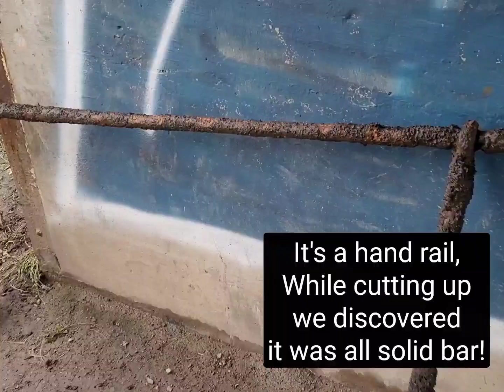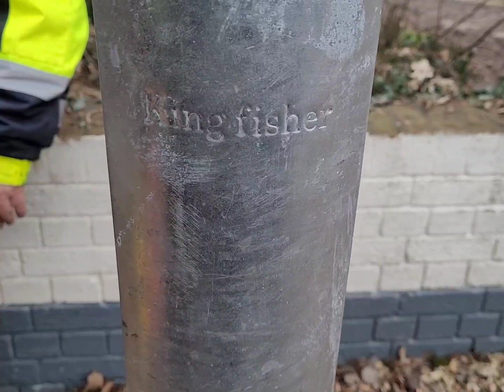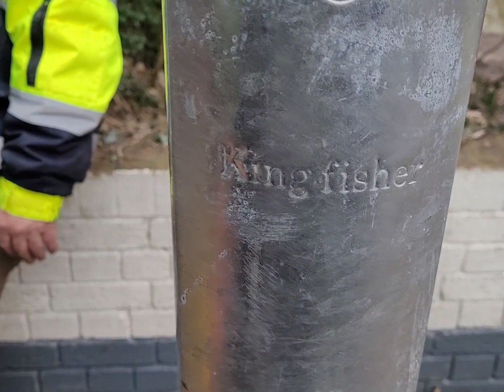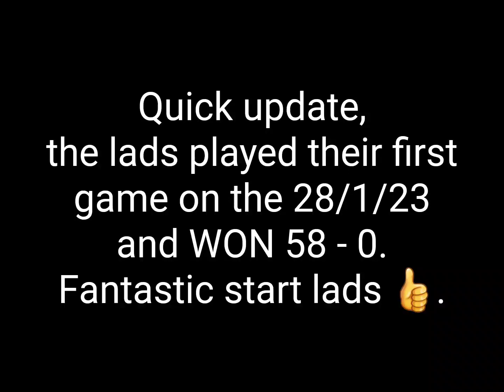Oh no, not again!